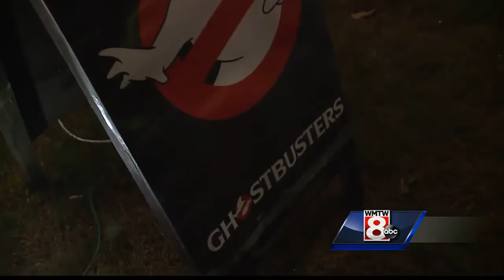Elaborate Halloween displays popping up in Ogunquit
If you've been to Ogunquit lately, you've probably noticed the fantastic Halloween displays lighting up the night!